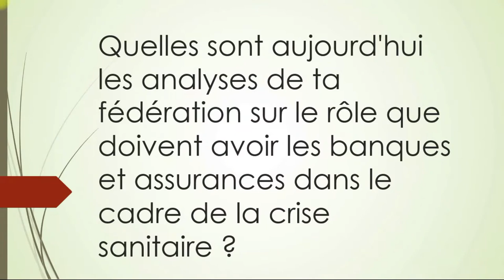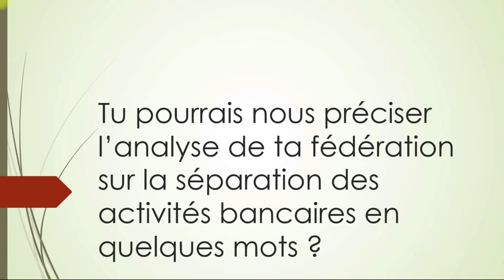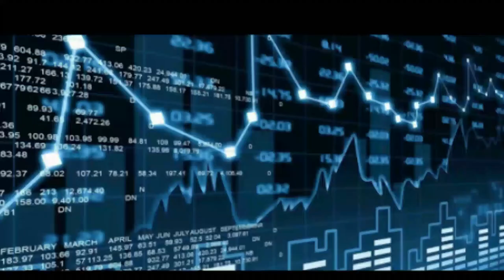Tout Changer-6 : Rôle des banques / interview Valérie Lefebvre Haussmann, CGT banques et assurances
Échanges avec Valérie  Lefebvre Haussmann, secrétaire fédération CGT banques et assurances, membre de la direction confédérale : Rôle des banques dans la crise sanitaire, séparation des activités bancaires